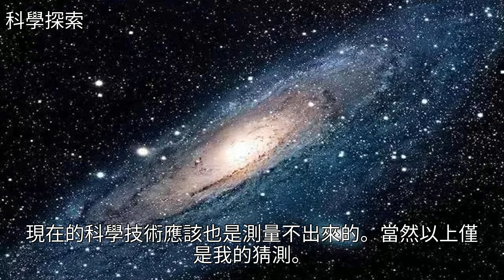宇宙膨脹真的會增加地球與太陽之間的距離嗎？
宇宙膨脹真的會增加地球與太陽之間的距離嗎？宇宙膨脹真的會增加地球與太陽之間的距離嗎？宇宙 地球 太陽系 銀河 探索